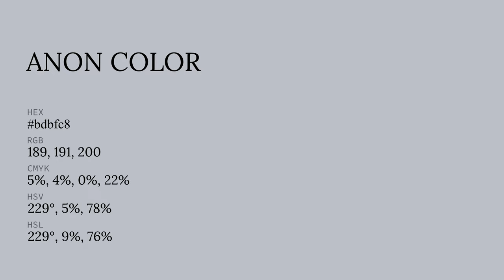Anon color bdbfc8 hex color - Blue color - Warm color bdbfc8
What color is Anon ? bdbfc8 hex color - Blue color - Warm color bdbfc8

Hex bdbfc8 Color Code is also known as Anon color.

Hex bdbfc8 Color code in RGB color code model is created after adding 74.12% red color, 74.90% green color and 78.43% blue color.
Hex bdbfc8 Color code in CMYK color (process color) code model is generated after subtraction of 5% cyan, 4% magenta, 0% yellow and 21% black.